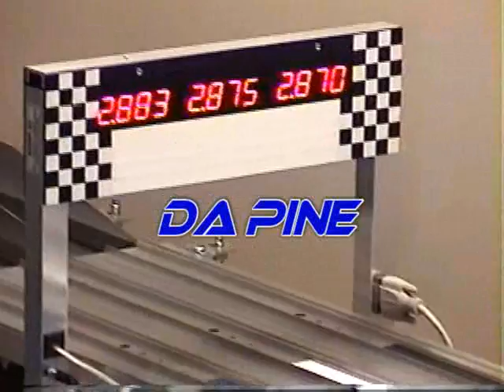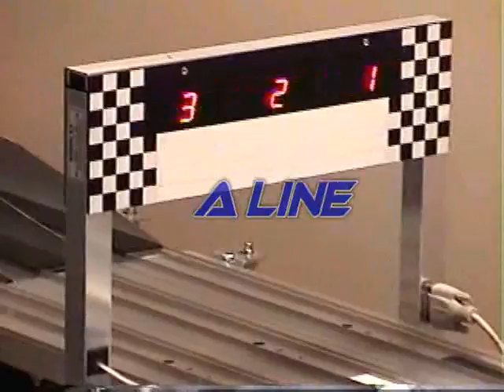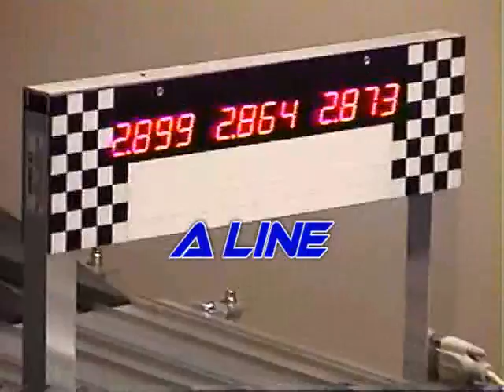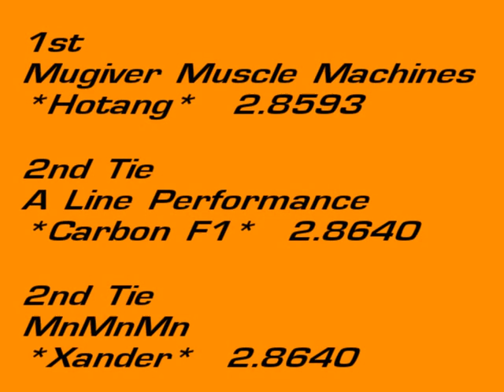PDDR Sept 2008 Super Mod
Pinewood Derby Drag Racing